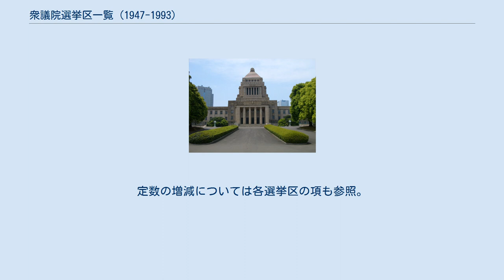衆議院選挙区一覧 (1947-1993)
衆議院選挙区一覧（しゅうぎいんせんきょくいちらん）は、日本の衆議院議員総選挙において、1947年の第23回総選挙から1993年の第40回総選挙まで用いられた中選挙区制における選挙区の区割りを示したものである。
 大日本帝国憲法下において制定された衆議院議員選挙法では、以下のような選挙制度の変遷をたどっている。
 日本国憲法施行に伴いそれまでの貴族院に代わって参議院が新設され、1947年に参議院議員選挙法に基づく第1回参議院議員通常選挙を実施。
1950年には院ごとに分かれていた選挙法の統合や首長公選制の導入を目的として、新しく公職選挙法が制定された。
その際、衆議院の選挙区は第23回総選挙における区割りが一部、小幅な地域の変更が行われたのを除きほぼそのまま踏襲されたが、回を重ねるごとに農村部から都市部への大幅な人口の移動により回を追うごとに一票の格差が顕著となった。
そのため、是正策として区割りを記載した別表1の但し書きに基づき5年ごとに行われる国勢調査の結果を反映した区割り・定数の見直しを行うこととされていたが、実際に定数是正が行われたのは中選挙区制最後の総選挙となった第40回（1993年）までの間、43年間で4回に留まった。
 定数は当初、第16回から21回まで用いられた3〜5であったが1953年の奄美群島返還に伴い定数1の奄美群島選挙区が新設され、1986年5月の公職選挙法改正による定数是正（8増7減で合計定数512とする）において北海道1区が定数5→6に増員され最大定数となる一方で新潟4区・石川2区・兵庫5区・鹿児島3区が定数3→2に減員され、選挙区ごとの定数幅は1〜6に拡大した。
1992年の公職選挙法改正（9増10減で定数511とする）では新たに福岡1区が定数5→6となり、東京8区・和歌山2区・大分2区・宮崎2区が定数3→2に減員。
他方、唯一の小選挙区であった奄美群島区は鹿児島1区に編入され、鹿児島1区は定数4のままとされたことから実質定数減となり、選挙区ごとの定数幅は2〜6となった。
 以下は、主な区割りの変遷である。
定数の増減については各選挙区の項も参照。